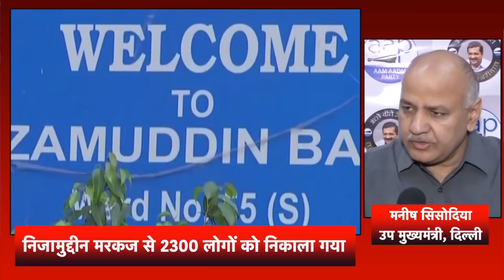Coronavirus: Delhi के Nizamuddin Markaz पर Manish Sisodia ने दिया Latest Update | Navbharat Times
दिल्ली के उप मुख्यमंत्री मनीष सिसोदिया ने बताया कि निजामुद्दीन (पश्चिम) के तबलीगी-ए-जमात के मरकज़ को पूरी तरह खाली करा लिया गया है। करीब 36 घंटे में वहां से 2, 361 लोगों को निकाला गया है। सिसोदिया ने ट्वीट किया कि निजामुद्दीन मरकज़ से निकाले गए 2,361 लोगों में से 617 अस्पताल में भर्ती हैं और बाकियों को पृथक रखा गया है । उन्होंने ट्वीट किया, 'करीब 36 घंटे के इस आपरेशन में मेडिकल स्टाफ़, प्रशासन, पुलिस, डीटीसी स्टाफ़ सबने मिलकर, अपनी जान जोखिम में डालकर काम किया । इन सबको दिल से सलाम।' दिल्ली में मंगलवार को 23 लोगों के संक्रमित पाए जाने के बाद वायरस से संक्रमित लोगों की संख्या 120 हो गई। दिल्ली के निजामुद्दीन (पश्चिम) में तबलीगी-जमात आयोजन में शामिल हुए अन्य 24 लोग भी कोरोना वायरय से संक्रमित पाए गए हैं।